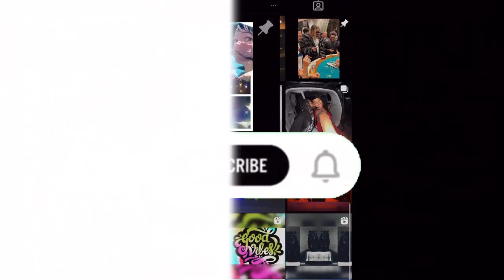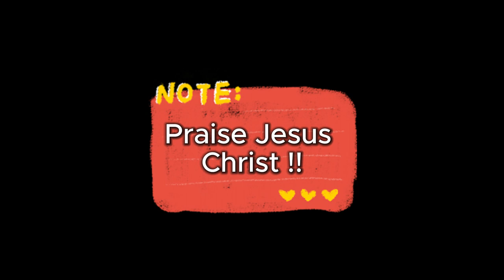O's VLOG || Episode 4 ECPLISE SPECIAL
RANDOM BIBLE VERSE OF THE DAY "For ye shall go out with joy, and be led forth with peace: the mountains and the hills shall break forth before you into singing, and all the trees of the field shall clap their hands."
Isaiah 55:12

Once again thank you so much and God Bless !
ALL Links:
(Beat Instrumental By Me)